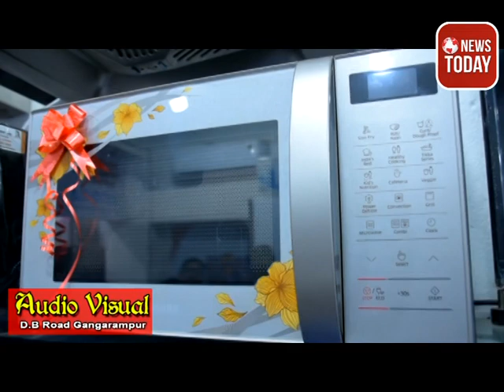মন্ত্রী ফিরহাদ হাকিম ইসলামপুরে পৌঁছানোর আগে তৃণমূলের দলীয় ঝান্ডা হাতে তুলে নিলেন নির্দল প্রার্থী